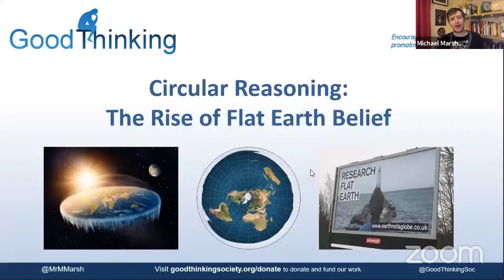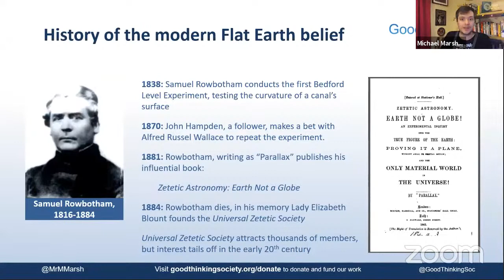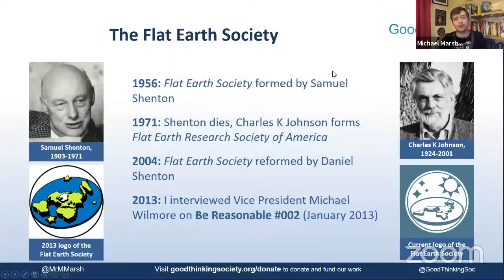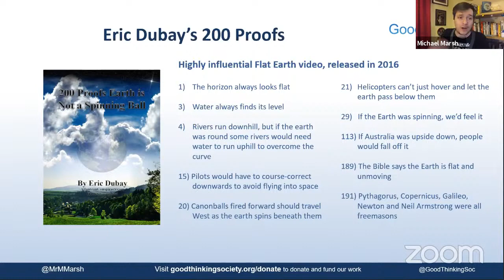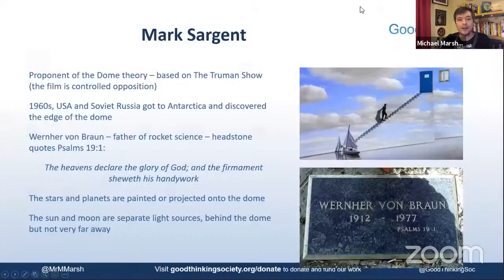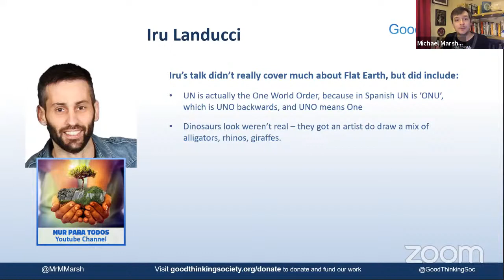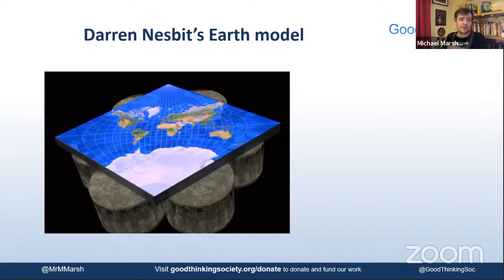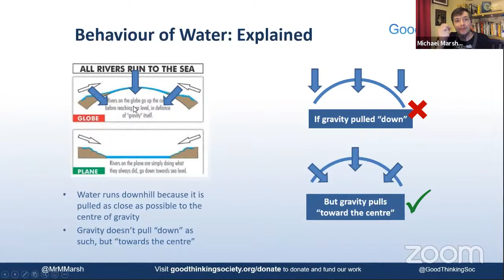Michael Marshall - Circular Reasoning: The Rise of Flat Earth Belief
In 2013, when Michael Marshall first interviewed the Vice President of the Flat Earth society for his show Be Reasonable, people could scarcely believe that anyone could genuinely think the Earth was flat. Five years later, Flat Earth belief has gone mainstream, spawning thousands of hours of YouTube videos, gaining widespread international media coverage, and attracting countless followers. How did we get here?

In this talk, Marshall will talk through his experiences of the Flat Earth movement, take a look at the leaders and some of their reasoning, and report back from the weekend he spent at the UK’s first ever Flat Earth convention.

Michael Marshall is the Project Director of the Good Thinking Society and the Vice President of the Merseyside Skeptics Society (UK). He regularly speaks with proponents of pseudoscience for the Be Reasonable podcast.

His work has seen him organizing international homeopathy protests, going undercover to expose psychics and quack medics, and co-founding the popular QED conference. He has written for the Guardian, The Times and New Statesman (UK).